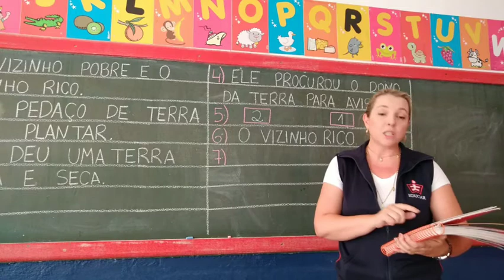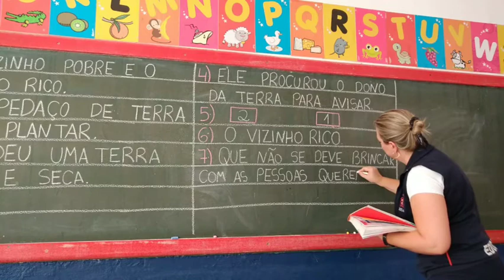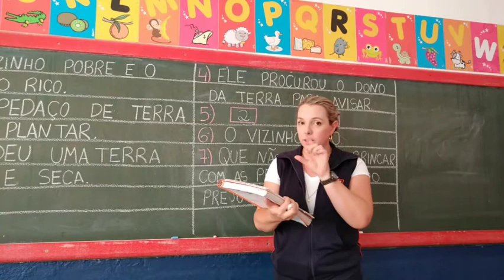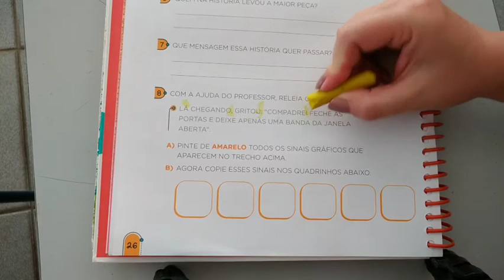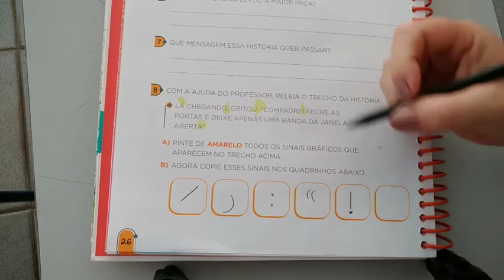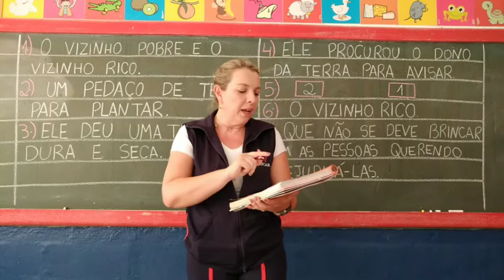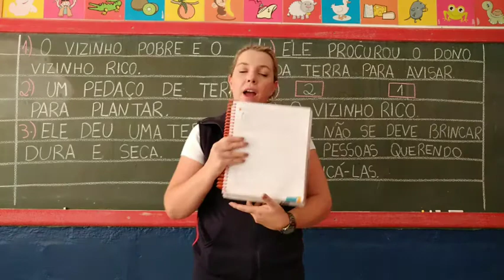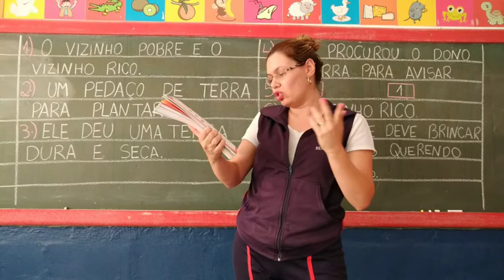1 ano - 09/10/2020